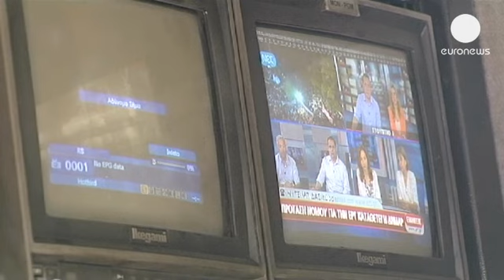Grèce : la coalition peine à s'entendre sur le sort de ERT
Les salariés de la radiotélévision publique ERT ont entamé leur neuvième jour de protestation...

Les salariés de la radiotélévision publique ERT ont entamé leur neuvième jour de protestation contre la fermeture brutale des émetteurs, qui concerne quelque 2700 emplois. Adopté dans le cadre du plan d'austérité, le décret gouvernemental a depuis été suspendu par le Conseil d'État, mais les principales chaînes de télévision gardent toujours un écran noir.

Cette crise de l'audiovisuel public s'est transformée en une crise de gouvernance, les dirigeants de la coalition n'arrivant toujours pas à s'entendre sur les modalités d'une reprise des programmes. Le Pasok et la Gauche démocratique réclament que le groupe rouvre exactement dans l'état où il se trouvait avant sa fermeture, puis qu'il soit dégraissé. Tandis que le Premier ministre conservateur Antonis Samaras est, lui, favorable à une ERT de transition, avec une trentaine de journalistes. Accusé de faire cavalier seul, il a proposé à ses partenaires de réviser l'accord gouvernemental de coalition pour un meilleur partage des pouvoirs. Une nouvelle réunion est prévue ce soir à Athènes.